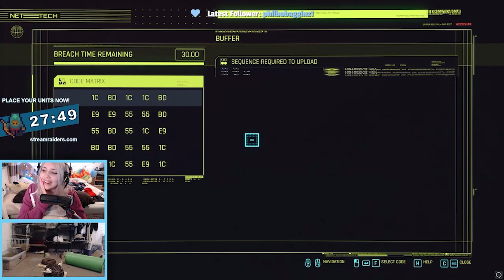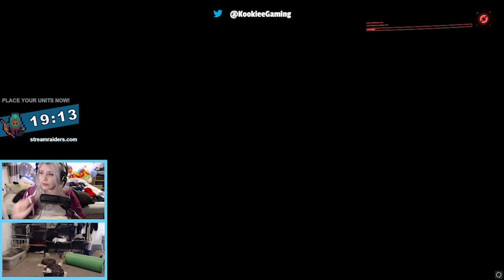Cyberpunk2077 | Full Playthrough | Twitch Stream Part 3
here is the livestream for anyone that missed it!